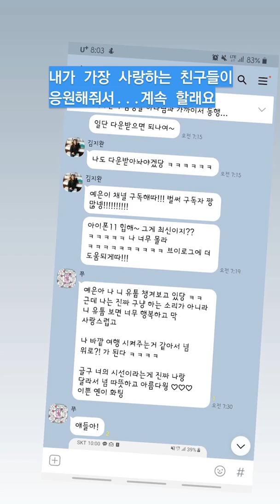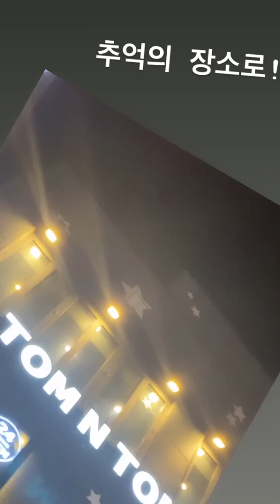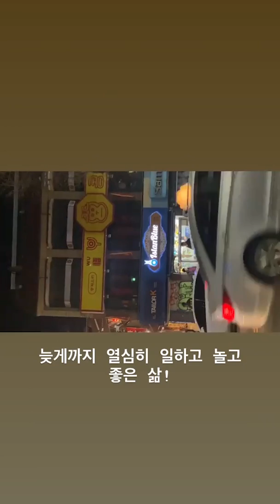내 마음에게 맡긴 토요일 (20200328)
저는 후암동에 사는데 요즘엔 코로나 때문에
어디 멀리 나가기가 부담스럽더라구요.
그래서 저녁 약속 빼고는 하루종일 동네에 있었어요.
동네에선 무엇이든 할 수 있죠!

제 마음대로 하고 싶은대로 하루를 보냈어요.
그랬더니 단순하네요.
커피 마시기. 요리하기. 청소하기.
다양한 '일'하기. 멋진 사람들과 이야기하기.

I cherish every single moment of my simple life :)

[BGM]
1. NO COPYRIGHT SONG - FREEDOM
TripChannel

(사운드 부분은 더 공부해서 밸런스 잘 조절해볼게요!!!)